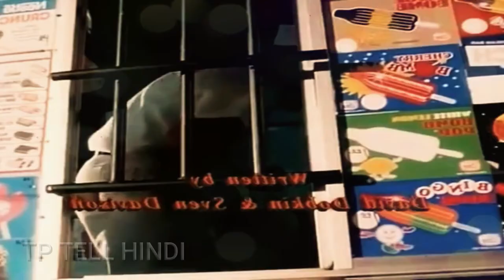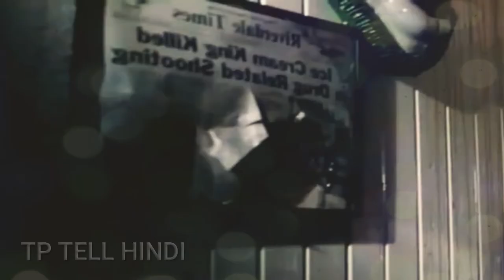Ice Cream Man1995 Full Movie Hindi Explanation|Movie Explained In Hindi |Film Ending Explainहिंदी मे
Ice Cream Man (1995) Full Slasher Film Explained in Hindi | Movie Explainer | Human Ice Cream Summarized Hindi
Ice Cream Man (1995) Full Slasher Movie Explained in Hindi | Movie Explainer | Slasher Horror Film
Ice Cream Man (1995) Full Sci Fi Film Explained in Hindi | Movie Explainer | Human Ice Cream Summarized Hindi

Poor Gregory. After being released from the Wishing Well Sanatorium, all he wants to do is make the children happy. So Gregory reopens the old ice cream factory, and all the unappreciative brats are reprocessed into the flavor of the day.

Ice Cream Man 1995 full movie english,
Ice Cream Man 1995 full movie hindi dubbed,
Ice Cream Man 1995 trailer,
Ice Cream Man 1995 full movie in hindi dubbed hd,
Ice Cream Man 1995 full movie

Anonymous movie
Anonymous full movie
Anonymous Hindi / Urdu,Anonymous dubbed
Anonymous / Ice Cream Man 1995 Hindi/ Urdu

TP Tell Hindi
Ice Cream Man
Gorey Bits
Ice Cream Man 1995 moviesexplainhindi​urdu
Ice Cream Man 1995 endingexplainhindi​urdu
Ice Cream Man 1995 moviesexplainedinhindi​urdu
Ice Cream Man endingexplained​urdu
Ice Cream Man hindiexplained​
Ice Cream Man1995movieexplanation​urdu
Ice Cream Man moviesranger​
lovestory​urdu
moviesexplainhindi​andurdu
moviesexplainedinhindi​urdu
hollywoodmovieexplainedinhindi​/urdu

moviesexplainhindi​urdu
endingexplainhindi​urdu
moviesexplainedinhindi​urdu
endingexplained​urdu
movieexplanation​urdu
lovestory​urdu
moviesexplainhindi​andurdu
moviesexplainedinhindi​urdu
hollywoodmovieexplainedinhindi​/urdu

Anonymous movie
Anonymous full movie
Anonymous / Hacker 2016 Hindi/ Urdu

Movie explanation
Hollywood movies
movies explained
movie explained
hollywood movie in hindi / Urdu explained
endingexplainhindi/Urdu
Ending Explained In Hindi/Urdu
Explained

Copyright Use:
Any images in this video has been used only to convey messages to the viewers. I don't intend to infringe the copyright of anyone.